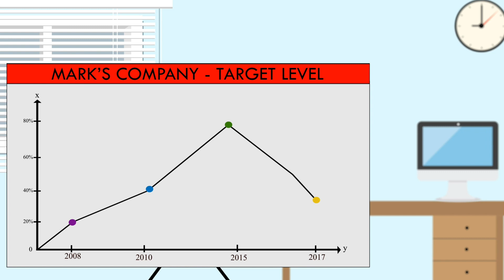Trainocate, Asia's No 1 Trusted Learning Solution Company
Trainocate is a key learning and development training provider organization. Core competencies are Analytics, Artificial Intelligence, Big Data, Cloud Computing, Data Science, Dev Ops, Machine Learning and more. The courses are structured and designed by leading vendors such as Amazon (AWS), Cisco, Google (GCP), IBM, Microsoft, NetApp, Red Hat, Trend Micro and VMware and several others.

We at Trainocate accelerate your professional growth by increasing your skills, competencies in trending technologies. With various modalities and certified Instructors, we stand apart and always provide an added advantage to our customers. Furthermore, with our internal assessment tools and valuable certifications, market value and the credibility of your employees is multiplied.

TRAINOCATE Advocate. Innovate. Educate